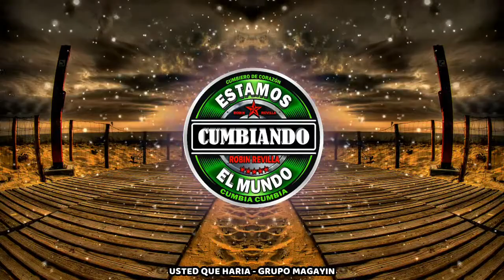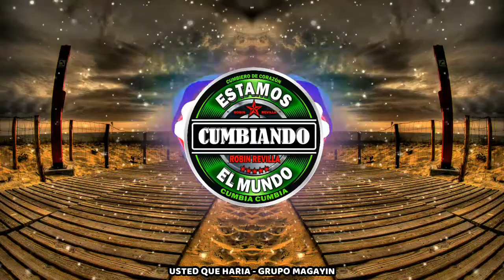USTED QUE HARIA GRUPO MAGAYIN